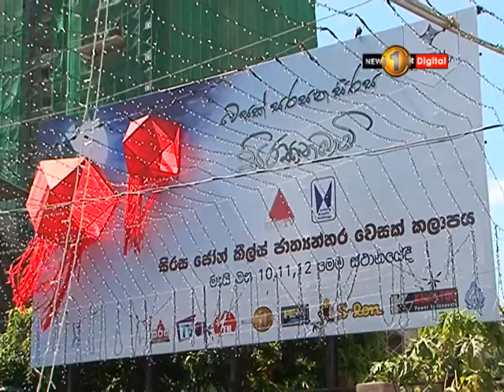සිරස - ජෝන් කීල්ස් ජාත්‍යන්තර වෙසක් කලාපය අද ඇරඹේ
Newsfirst.lk Sri Lanka's Number One News Provider.